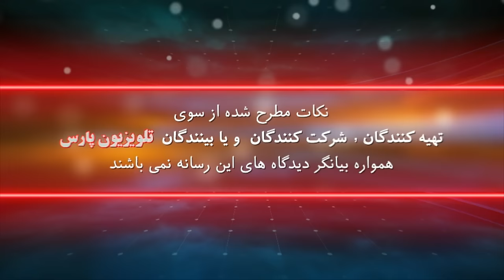بازشناسی باورها با ایمان سلیمانی امیری